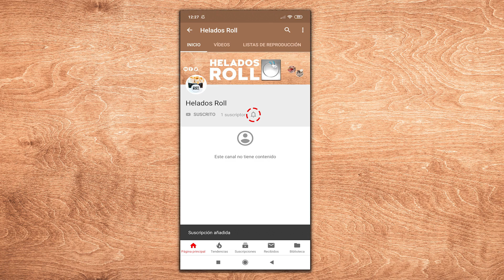Helado de Banana | Helado en Rollo | Banana Ice Cream Rolls | Helado Frito | ASMR Comida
Comentad vuestras ideas 👽👽